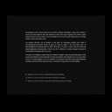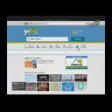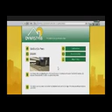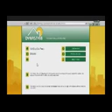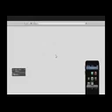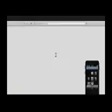Gamer Series 402